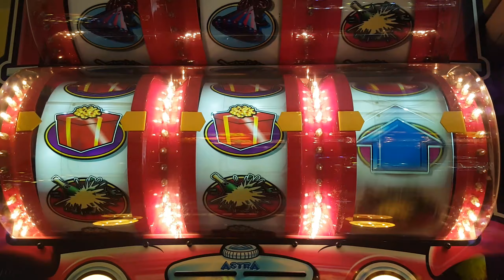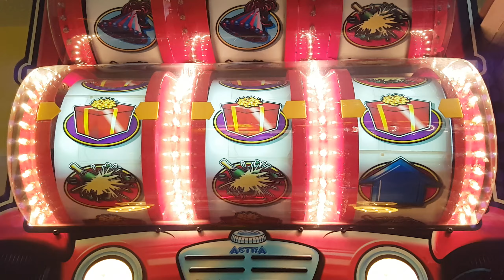Astra Party Time Double Decker Gameplay home use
Astra Party Time Double Decker. So a quick couple of videos to help us thru the lockdown. Home use real mode. 25p £35  Keep safe and stay home x